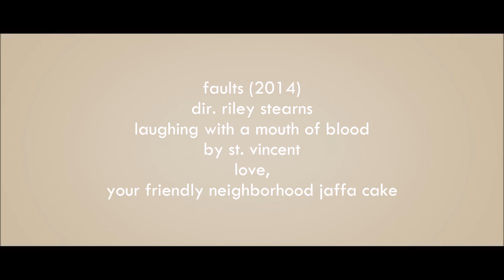LAUGHING WITH A MOUTH OF BLOOD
faults (2014) / laughing with a mouth of blood - st. vincent